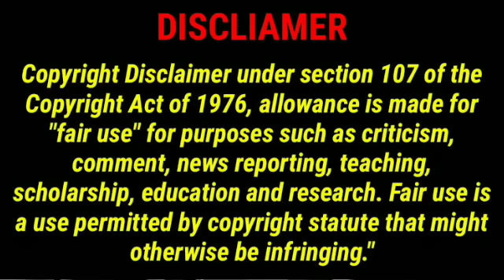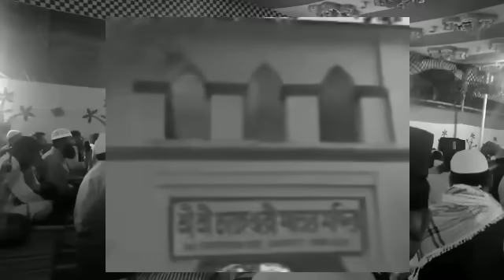ইতিহাসের শ্রেষ্ঠ তাফসীর মাহফিল আল্লামা সাঈদী | খাদিজা রাঃ আনহার জীবনী | Waz Delwar Hossain Sayeedi